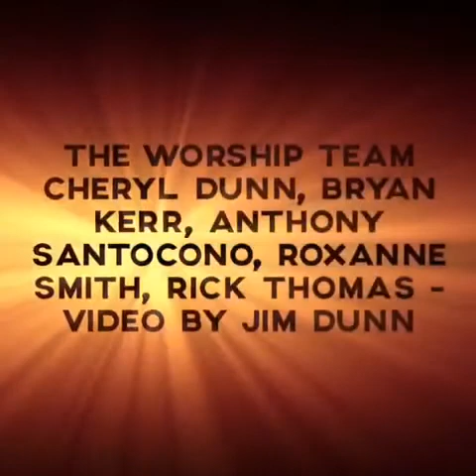Worship with Cheryl & Roxy